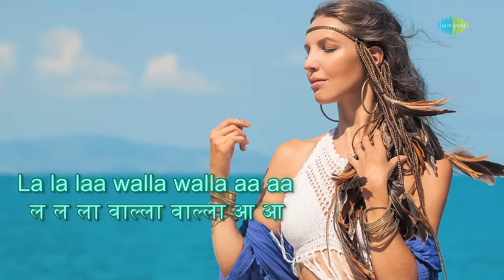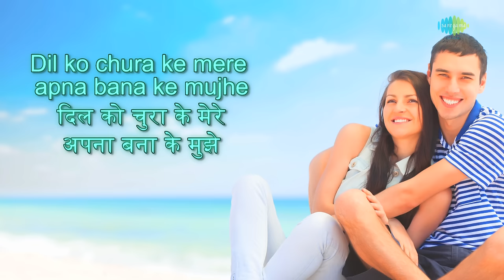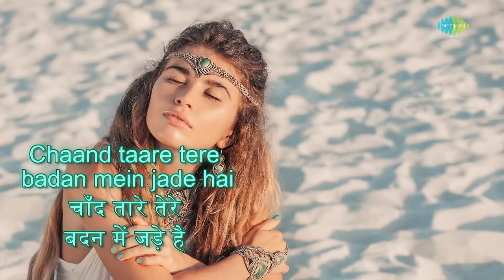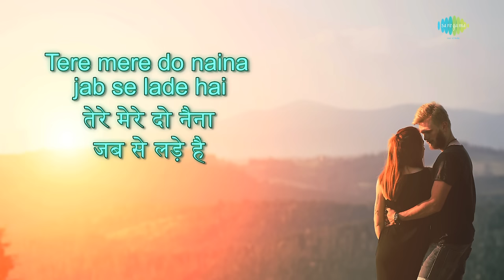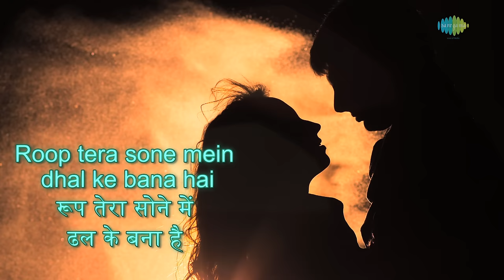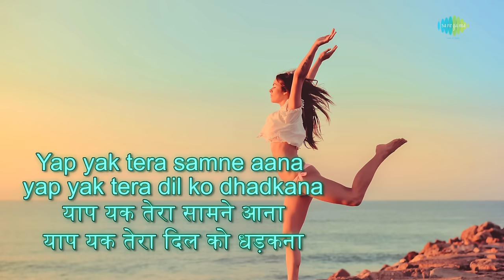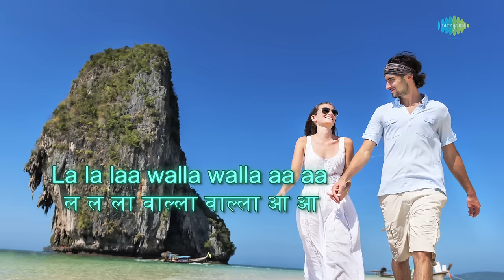Ya Habibi with lyrics | Awara Paagal Deewana | Adnan Sami | Shaan | Sunidhi Chauhan | Shabbir Kumar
Ya Habibi with lyrics from the movie Awara Paagal Deewana.

Credits:
Song: Ya Habibi
Album: Awara Paagal Deewana
Singers: Adnan Sami, Shaan, Sunidhi Chauhan, Shabbir Kumar
Music Director: Anu Malik
Lyricist: Sameer
Star Cast: Akshay Kumar, Amrita Arora, Sunil Shetty, Aftab Shivdasani, Preeti Jhangiani, Presh Rawal, Johnny Lever